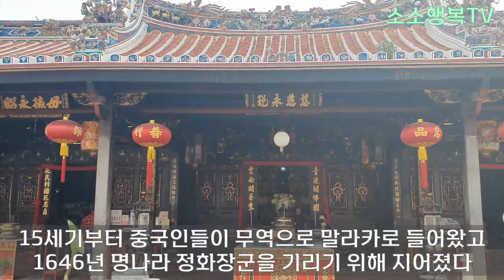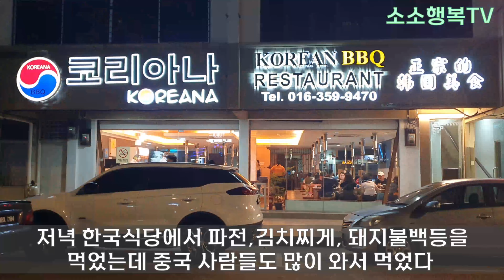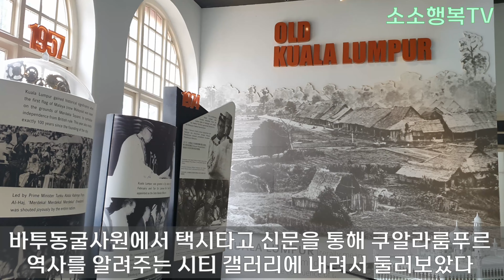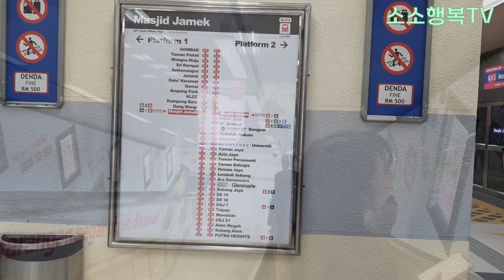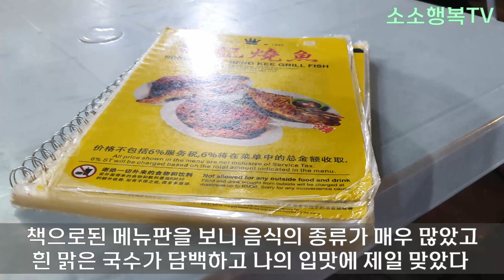[말레이시아 쿠알라룸푸르, 말라카 3박4일] 자유여행, KLCC 트위타워, 반딧불축제, 국립모스크 마스지드느가르, 산티아고 요새, 네덜란드광장,존커거리야시장,힌두바투사원,부킷빈탕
말레이시아 3박4일 관광

말레이시아 개요(槪要)
말레이시아는 말라카 해협을 끼고 있는 동서 무역의 중심지였다
약4만년전에 거주지 형성 기록이 있으며 기원 후 4세기경부터 동서양 무역상및 여행객들의 장소였다
7~13세기 스리비자야 제국이 있었고, 14세기에 아랍상인들에 의해 이슬람교가 들어 왔다
15세기초 해협건너 스리비자야 제국의 왕자가 말라카지역에 술탄국을 세운후 정화원정으로 강력한 중국의 영향력아래 놓인다
16세기부터 포로투칼, 네덜란드, 영국, 일본,영국순으로 식민시대를 보내다 1957년 영국으로부터 독립하였다
말레이시아는 13개주와 3개의 연방직할구로 구성된 동남아시아 연방제입헌군주국이다
종교는 이슬람교 64%, 불교 19%, 기독교 9%, 힌두교 6%등으로 이루어져 있다
주로 주석, 팜유, 석유를 생산 수출하며, 제조업과 관광업을 주요 산업기반으로 삼고있다

첫째날, 말레이시아 여행의 시작
여러 문화와 종교가 공존하는 말레이시아 사람들의 실제 사는 모습은 어떨까?...
대지가 평평하다는 느낌을 받고 쿠알라룸푸르 국제공항(KLIA) 입국장으로 들어 섰다

KLCC 쇼핑센터 점심
숙소에 도착하니 쌍둥이 빌딩(페트로니스 트윈타워)가 한눈에 들어왔다
KLCC는 Kuala Lumpur City Center의 약자로 쌍둥이 빌딩인 페트로나스 트윈 타워를 의미한다
점식먹으러 가는 길에 황금목,홍두화(Erythrina fusca)를 카메라에 담고 KLCC Park 분수를 보며 점심으로 여러가지를 먹었다
KLCC 쇼핑센터 실내장식이 화려하다는 느낌을 받았다

쿠알라룸푸르 반딧불 투어
반딧불 투어를 기다리며 주변 모습을 담았다
트윈타워앞 정원에 익소라(Ixora)가 피어있었다
과거에 영국 식민지였서서인지 가이드의 말레이시아 토속 영어 발음에 듣기평가하듯 귀를 쫑긋하고 들었다
시내 중심가를 빠져나가는데 많은 시간이 걸렸다
야외로 나오자 팜나무가 끊임없이 펼쳐졌다
투어장소에 다가오니 국도변 상점들이 보였다
도착하니 전선위를 돌아다니는 원숭이가 신기했다
강가 수상식당에서 많은 중국인들이 식사하고 있었다
배타고 강가를 따라 반딧불이 반짝반짝 빛나는 모습이 신비로웠는데 분위기상 카메라 촬영할 수 없어 아쉬웠다
관광지에는 모든 상점들은 중국 전등이 걸려 있었고 걸어가는 나에게 중국어로 길을 묻는 사람도 있었다
밤11시 가까이 되서 쿠알라룸푸르 숙소로 돌아왔다
숙소에서 본 KLCC 쌍둥이 빌딩 야경

둘째날 아침
택시를 타고 국립모스크로 향했다

국립모스크 마스지드 느가르
사막장미(Desert rose)가 먼저 반긴다
마스지드 르가르는 1965년에 건립된 국립모스크이고 지붕이 16각 우산모양의 철근 콘크리트로 구축되었다
53000제곱미터 정원에 위치하고 15000명 수용한다
현장에서는 안내하는 분이 친절하게 셜명을 해주셨다.
현대적 건물이어서인지 깔금하고 시원한 느낌이 들었다
플루메리아 루브라(Plumeria rubra )
부겐베리아(Bougainvillea)
화장실옆 분수대
숙소까지 택시를 타고 가며 도시풍경을 담았다
트램역사
중요 쇼펭센터 두곳(KLCC, PAVLION)을 비 맞지 않고 육교로 다닐 수 있게 연결 해놓았다
마스지드 앗샤키린 모스크

항구도시 말라카 관광
점심을 먹고 항구 도시인 말라카로 2시간 정도를 갔다

말라카 해상모스크
2006년에 말라카의 믈라카섬에 지었다 한다.
국립 모스크를 보고와서인지 소박하게 느껴졌다
일몰이 아름답다고 한다.

말라카 전망대
높은 탑 주위를 빙빙 사선으로 타고 오르면서 말라카 풍광을 즐긴다
말라카는 동서해양 요충지 말라카 해협에 항구도시이다
항구가 고즈넉하다

산티아고 요새(A Famosa)
1511년 중국과 교역을 위해 포루투칼 의해 건설되었고
1641년 포루투칼을 몰아낸 네덜날드로 주인이 바뀌었고
18세기 후반 나폴레옹 팽창에 대비해 영국으로 넘김
약간의 오르막 언덕을 오르면 세인트폴 교회가 있고 언덕과 교회내부에 네덜란드 귀족들의 무덤이 있다
세인트폴 교회는 포루투갈 통치때 완공된 기도원으로 네덜란드와 영국에 의해 파괴되어 지금은 벽면만 남았다
프란치스코 하비에르의 동상:  일본에 처음 천주교를 전도했고 회승총(소총)을  전달해준 인물이다
교회앞 언덕에서 주위를 둘러보고 올라온 반대편으로 걸어내려가면 부켄베리아가 피어있는 집을 지나고 정화 장군동상과 옛날 차가 전시된 말라카 박물관을돌아 계단을 내려가면 네덜란드 광장이 나온다

네덜란드 광장
17~8세기 네덜란드 식민때의 총독공관,교회,시계탑과 영국식민시대 세원진 빅토리아여왕분수등이 있음

말라카 강변과 벽화거리
광장에서 다리를 건너 강변로를 걸어서 아담한 벽화거리를 지난다

입구 벽을 초록으로 덮은 가게가 인상적이다
화교가 운영하는 빙수가게에서 빙수를 먹으며 중국풍의 벽면 장식을 보았다

힌두교 사원(스리 포야타 비나야가 무르티)
말레이시아에서 가장 오래된 힌두 사원이다
마침 제를 지내고 있어서 볼 수 있었다
신들의 형상과 제를 보면서 힌두교는 원초이고 본능적이라는 느낌이 들었다

이슬람 사원(캄풍 클링 모스크)
다시 신발을 벗어야 하고 옷을 입어야 하고 해서 그리고 다른 이슬람 사원들을 봐서 안에는 않들어 가기로 했다
이슬람국가여서인지 사원에는 국기와 주기가 걸려있다

불교 사원 청운정(靑云亭)
15세기부터 중국인들이 무역으로 말라카로 들어왔고 1646년 명나라 정화장군을 기리기 위해 지어졌다
실제 사원이고 기도하는 사람들의 진심이 느껴졌다
사원은 전체적으로 검은색으로 칠해져 있고 정화장군과 관음보살을 모신다

존커거리(JONKER WALK) 야시장
화교는 15세기 정화원정시부터 20세기까지 유입된 화인들로써 말레이시아 인구의 약 25%를 차지한다
시장은 대부분 화교상인들이고, 시장이 넓고, 상인들과 음식의 종류도 많고, 한국에서 본 음식들은 다 있었다
중국인들이 모여 산다는 의미를 조금은 느낄 수 있었다
삼륜자전거 트라이쇼
네덜란드 거리로 다시 돌아와 트라이쇼를 탓는데 현진건의 '운수좋은 날'이 생각나 씁쓸했다
저녁 한국식당에서 파전,김치찌게, 돼지불백등을 먹었는데 중국 사람들도 많이 와서 먹었다

셋째날, 힌두바투사원 관광
택시로 힌두바투사원으로 가면서 거리 모습을 담았다
도로와 거리가 깨끗하다
고층 아파트들이 많이 보인다
길거리 간판 광고가 많다
약 20분정도 걸려서 도착했다.

힌두바투사원
사람들이 매우 많다
입구 왼쪽에는 실내에서 신발벗고 앉아서 기도하는 사람들이 많다.
예상했던것보다 계단경사가 높다는 생각이 들었다
입구 위에 여러 신들의 모형이 보인다
아침부터 바쁜 원숭이들
계단을 오르면서 아침이라 그늘이 져서 다행이라 생각했다
계단을 맨발로 오르는 힌두교인들을 보면서 뭔가 절실함으로 오른다는 생각이 들었다
인도남부 타밀계 사람들의 신이고 승리와 전쟁의 신인 '무루간' 인도 신의 뒷태가 인상적이다
동굴 입구에 도착을 하니 기도하고 시주하는 사람들이 보였다
인도이외의 지역에서 가장 큰 힌두사원이고 이전에 중국인들이 박쥐의 구아노를 채취하던 곳인데  1871년 석회동굴이 발견되고 1891년 사원이 들어섰다
이곳에서도 왼쪽에는 맨발로 걸어가는 사람들과 기도하는사람들이 보인다
동굴 내부모습
기도하고 시주하고 상담받는 곳인가 보다
동굴 구석구석에 다른 신들의 형상이 보였다
입구 기념품 매장이 화려하다
내려오는 길에 원숭이들은 여전히 열심히 산다
힌두교도들의 종교생활을 본 것은 새로운 경험이었다
나의 절실함에 대해 다시 생각해보았다

쿠알라룸푸르 시내 걷기, 트램타기
바투동굴사원에서 택시타고 신문을 통해 쿠알라룸푸르 역사를 알려주는 시티 갤러리에 내려서 둘러보았다
시내 중심가로 걸어가면서 구경하기로 했다
말레이시아 독립을 상징하는 메르데카 광장(국가독립기념일에 시가행진을 하는곳)을 지나 술탄 압둘 사마드 빌딩(영국식민시대 1987년에 건축된 건축물로 현재 대법원과 섬유박물관) 사이를 지나면 시내를 흐르는 하천이 반긴다
건물 전체가 그림 그려져 있는 두개의 건물을 지난다
익소라 차이네신스
말레이시아 국립은행
배가 고파 식당을 찻는데 라마단 기간이라 여는 식당이 없어 버거킹에서 햄버거와 커피를 마시며 잠시 쉬었다
버거킹 바로앞에 트램정차역이 있어 타보기로 했다
트램역에서 기차를 기다리는 중 시내 풍경이 멋지다
트램에서 내려 최대쇼핑몰 파빌리온으로 향했다

쿠알라룸푸르 최대쇼핑몰 파빌리온 과 육교
장식이 매우 화려하다
파빌리온 스타벅스에서 커피를 마신 후 말레이시에서 많이 보이는 꽃이 그려져 있는 머그컵을 샀다
파빌리온에서 KLCC까지 설치된 육교를 통해 숙소로 돌아갔다.
숙소에서 휴식을 취한 후 저녁을 먹기위해 번화가를 가로질러  부킷빈탕 야시장으로 향했다

부킷빈탕 야시장
물을 뿌리며 음악과 함께 춤추는 화교들이 인상적이다
자리에 앉아서 책으로된 메뉴판을 보니 음식의 종류가 매우 많았고 흰 맑은 국수가 담백하고 나의 입맛에 제일 맞았다
돌아오는 길에 거리 그룹 악사들
파빌리온 앞 화려한 야경
파빌리온 내 파리바게트
정부 중요 차가 지날때 차단 되었다 튀어나오는 차량들

KLCC 분수쇼
KLCC 주변 야경
숙소호텔 야경

넷째날, KLCC 공원 산책
호텔 조식 후 숙소앞 KLCC PARK를 산책해보기로 했다.
열대 지방 공원은 어떤 모습일까?...
라이티아
루엘리아
헬리코니아(황금횟불)
붉은 칸나
노란 칸나
무사엔다
열대지방의 낙엽쓸기...
히비스커스(차이나 로즈)
바나바
립스틱야자
어린야자열매(Arenga Pinnata)
공원에는 스콜(갑자기 쏟아지는 비)를 대비해 곳곳에 피신처와 작은 분수, 음수대가 있다
얼룩말 비둘기(Zebra Dove)
풀루메리아(Plumeria)
걷다 보니 KLCC 타워와 분수가 나왔다
긴삼잎국화(Sphagneticola trilobata)
돌고래상과 공공 수영장
분수대와 센터
립스틱야자, 호수, 돌고래상...
루엘리아 로제아(Ruellia Rosea)
자스민
고양이 수염(Orthosiphon aristatus)
빈얀트리나무 - 아바타에도 나오며 줄기에서 가지가 아래로 뻗치면서 땅에 닫으면 다시 뿌리가 된다
호수와 돌고래상
플루메리아
비치거미백합(Beach spider lily)
여행을 마치며
여름에 빗자루로 낙엽쓰는 모습
이슬람 소녀들이 히잡쓰고 아르바이트 하는 모습
중국 화교들이 밀집되어 사는 모습
힌두교도들의 원초적인 종교생활이 잔상으로 남았다